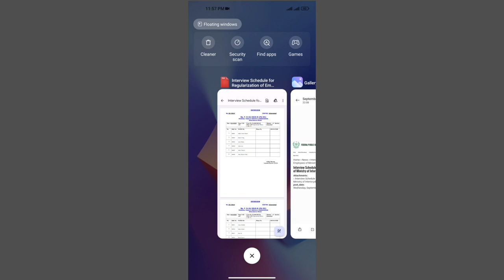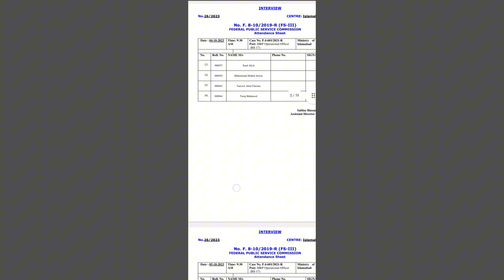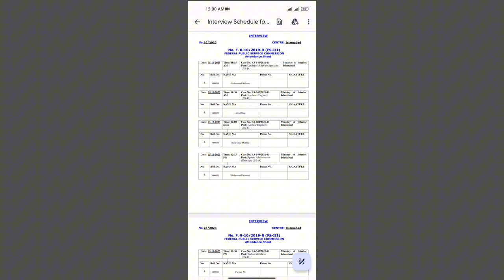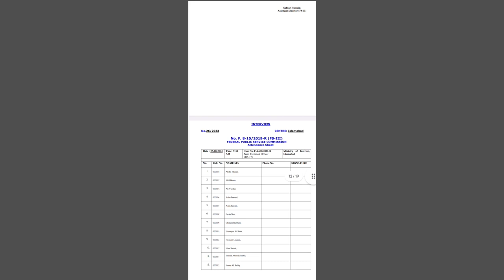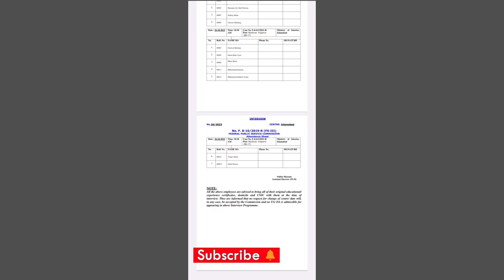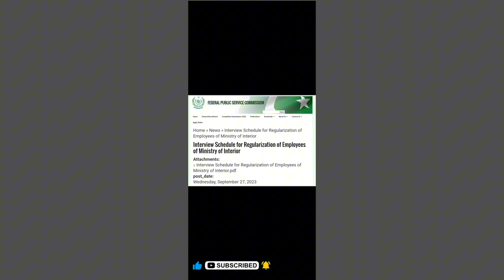Interviews Conduct | Ministry of interior jobs 2023 | Federal Govt Jobs In Pakistan | FPSC